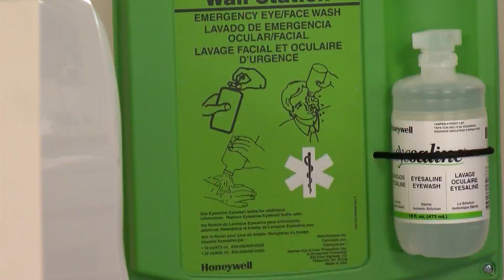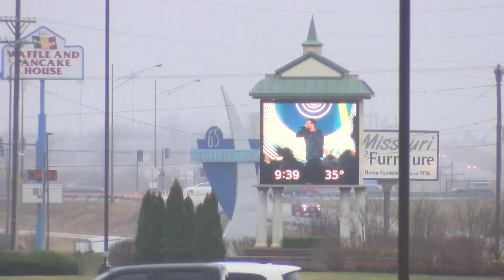"Shocked and deeply saddened": Health Department and James River Church respond after Christmas even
"Shocked and deeply saddened": Health Department and James River Church respond after Christmas event